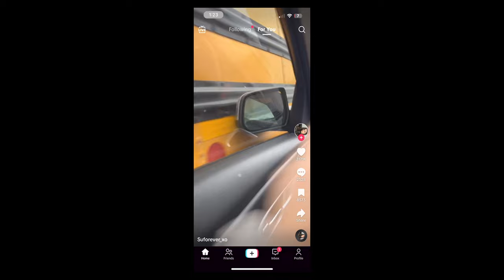"yummy ice cream" | An Award Winning Short Film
“yummy ice cream” | a short film

a short film by Carlos Daniel Cruz
with Amber March & Julio Cruz
sound by P.J. Namkoong
color by Jared Gomez
vfx by Doran McCormack

WINNER - Festigious Los Angeles | International Monthly Edition 2024
FINALIST - Independent Shorts Awards | Los Angeles, January 2024
SEMI-FINALIST - IndieX Film | Los Angeles, January 2024
SEMI-FINALIST - Indie Short Fest | Los Angeles, January 2024
OFFICIAL SELECTION - Five Minute Film Festival 2024